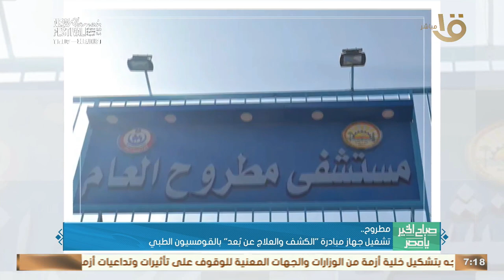فحص 1534 مواطن في قافلة طبية بـ دمياط.. وأهم أخبار المحافظات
صباح الخير يا مصر | فحص 1534 مواطن في قافلة طبية بـ دمياط.. وأهم أخبار المحافظات